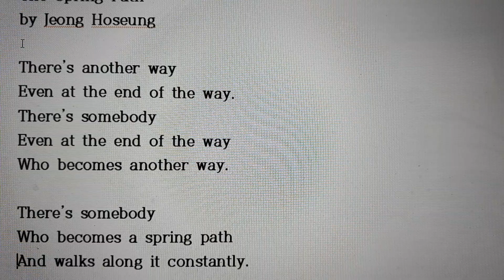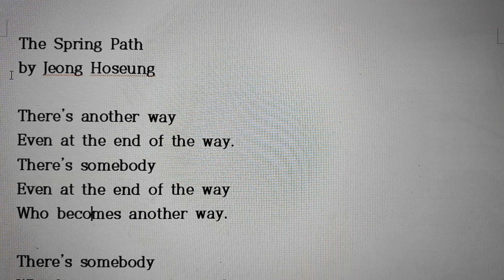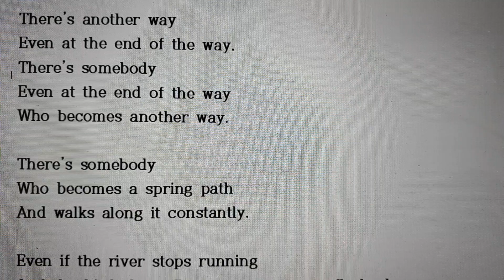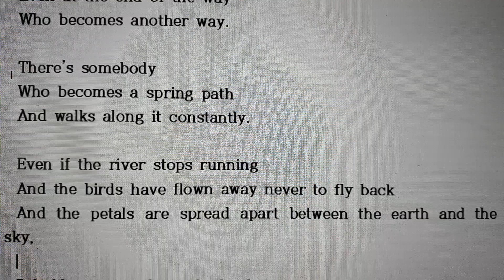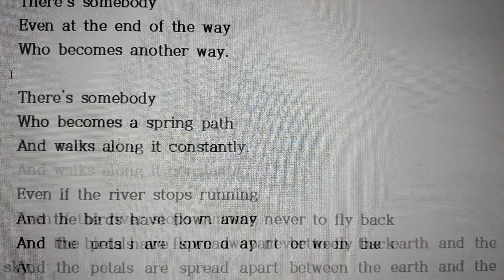The Spring Path by Jeong Hoseung, 봄길/정호승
The Spring Path
by Jeong Hoseung

There’s another way
Even at the end of the way.
There’s somebody
Who becomes another way.

There’s somebody
Who becomes a spring path
And walks along it constantly.

Even if the river stops running
And the birds have flown away never to fly back
And the petals are spread apart between the earth and the sky,

Behold, even at the end of a love,
There’s somebody who is willing to remain as a love,
And walk along the spring path constantly.